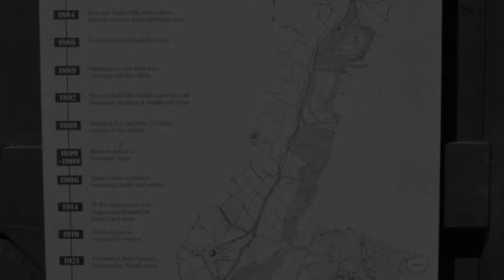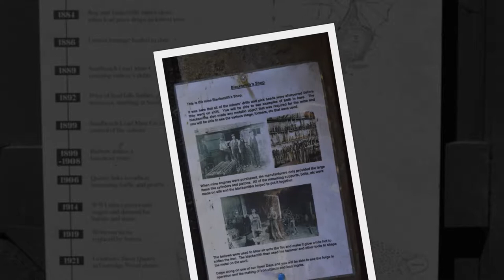Snailbeach, Lead Mine, Shropshire